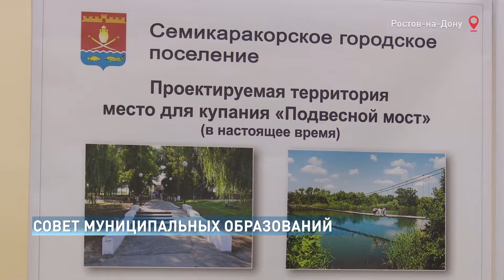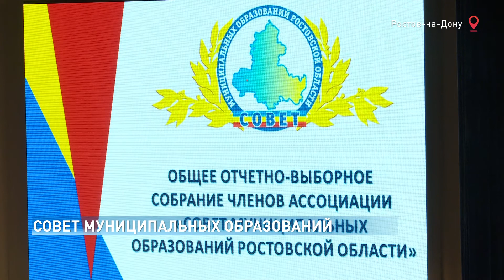34 миллиарда рублей пойдёт в этом году на нацпроекты в Ростовской области